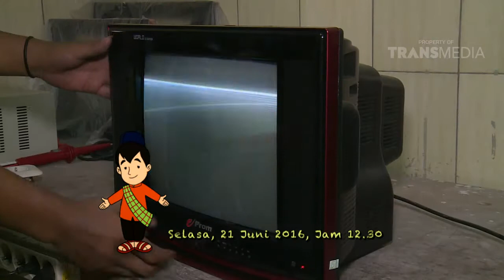LAPTOP SI UNYIL - JAJANAN SEHAT (20/6/16) 3-3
TAYANG SETIAP HARI SENIN-JUM'AT PUKUL 12.35 WIB
TRANS7 adalah saluran yang dioperasikan oleh PT. Duta Visual Nusantara Tivi Tujuh bawah TRANSMEDIA yang merupakan salah satu perusahaan media terbesar yang berbasis di Jakarta, Indonesia. TRANS7 kemudian menjadi salah satu saluran televisi paling populer dengan

program ikon yang dicintai oleh para penonton segmen lebar. TRANS7 menyiarkan berbagai program seperti hiburan, konser musik, berbagai, talkshow, infotainment, program anak, dokumenter dan berita saat ini.